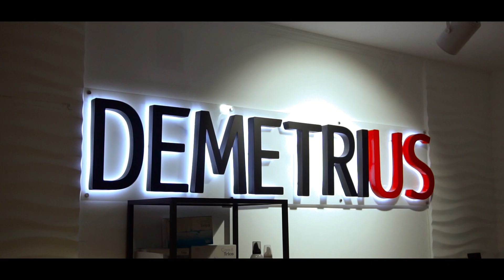Мужские стрижки в Demetrius | Отзывы после обучения | Обучение с нуля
📅 Расписание школы DEMETRIUS весна-лето 2018!

Лето - время расцветать!🌸
Пусть оно принесет вам новые знания и успех в вашем деле!

🏆 18 июня - конкурс ПУТЬ ЧЕМПИОНА!!! Женская и мужская номинации.
Взнос - 4 000 р.

ФАКУЛЬТЕТ ОБУЧЕНИЯ С НУЛЯ

КОЛОРИСТИКА.АЗЫ с Анной Миль.
Обучение длится 5 дней. Отработка на моделях, max участников = 7.
👉 4-8 июня,
👉 10-14 июля,
👉 22-26 сентября
Цена: 27 000 р.

МАСТЕР-УНИВЕРСАЛ - мужские и женские стрижки, окрашивания + тренинги ЯБРЕНД и КЛИЕНТОВЛАДЕЛЕЦ с Дмитрием Вашешниковым в подарок 🎁
Обучение длится 33 учебных дня. Отработка на моделях, max участников = 7. Инструменты, материалы, моделей предоставляем.
👉 25 апреля ,
👉 13 мая ,
👉 14 июня ,
👉 3 июля ,
👉 1 августа,
👉 20 августа,
👉20 сентября
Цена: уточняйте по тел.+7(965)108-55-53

МУЖСКОЙ МАСТЕР - стрижки, окрашивания + тренинг Дмитрия Вашешникова ЯБРЕНД в подарок 🎁
Обучение длится 13 учебных дней. Отработка на моделях, max участников = 7. Инструменты, материалы предоставляем.
👉 25 апреля,
👉 14 июня,
👉 1 августа,
👉 20 сентября

ЖЕНСКИЙ МАСТЕР - стрижки, окрашивания + тренинг Дмитрия Вашешникова КЛИЕНТОВЛАДЕЛЕЦ в подарок 🎁
Обучение длится 21 учебный день. Отработка на моделях, max участников = 7. Инструменты, материалы предоставляем.
👉 13 мая,
👉 3 июля,
👉 20 августа
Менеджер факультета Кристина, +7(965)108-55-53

ФАКУЛЬТЕТ МУЖСКОЙ СТРИЖКИ

ПЕРЕЗАГРУЗКА - мужская стрижка на все длины волос с Дианой Болдыревой. Обучение длится 4 дня. Отработка на моделях, max участников = 10.
👉 19-22 мая,
👉 26-29 июня,
👉 25-28 июля,
👉 28-31 августа,
👉 7-10 октября
Цена: 26 000 р.

БАРБЕР ДЕМЕТРИУС - мужская стрижка с Дианой Болдыревой. Обучение длится 2 дня. Отработка на моделях, max участников = 10.
👉 25-26 мая,
👉 1-2 июля,
👉 18-19 августа,
👉 12-13 сентября
Цена: 16 000 р.

АНГЛИЙСКАЯ КЛАССИКА - мужская стрижка с Дианой Болдыревой. Обучение длится 2 дня. Отработка на моделях, max участников = 10.
👉 9-10 мая,
👉 12-13 июня,
👉 18-19 июля,
👉 14-15 сентября
Цена: 14 000 р.

ГРАНЖ ДЕМЕТРИУС - мужская стрижка с Максимом Воробьевым. Обучение длится 2 дня. Отработка на моделях, max участников = 10.
👉 9-10 июня,
👉 30-31 июля,
👉 4-5 сентября